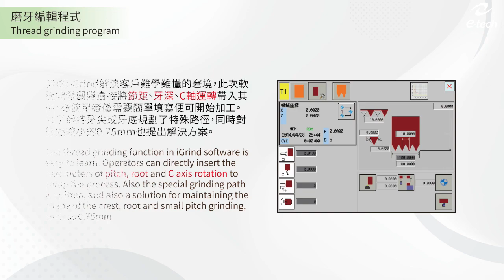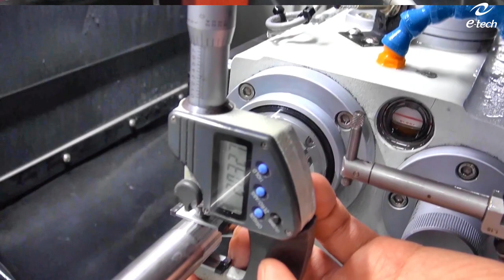OD Threading on Cylindrical Grinder｜CNC外圓磨床: 螺紋研磨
e-tech Machinery Inc.
Model: Cylindrical grinding machine (Plunge type with angular wheel head)
EGP-3260 CNC

-Timeline-
0:00 opening
0:13 workpiece spec.
0:25 wheel dressing
0:31 shaft threading
0:55 threading on a shaft with rough treading first
1:05 multiple-thread grinding
1:11 i-Grind software w/ threading setting function
1:15 threading on a worm without rough threading first
2:00 OD measuring
2:07 finished workpiece
2:15 ending